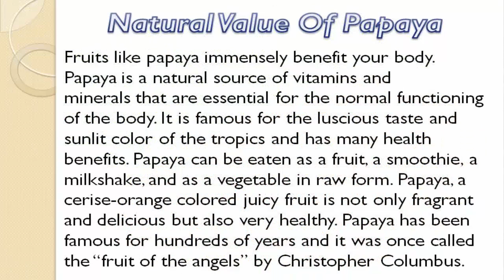Health Benefits Of Papaya [ HD ]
papaya nutrition
pawpaw health benefits
pawpaw fruit health benefits
papaya enzyme benefits
papaya diet
nutrients in papaya
papaya fruit health benefits
papaya seeds
papaya health benefits